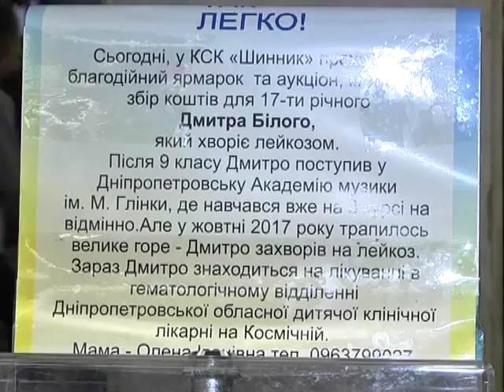Аукціон для допомоги юному піаністу провели діти Дніпра